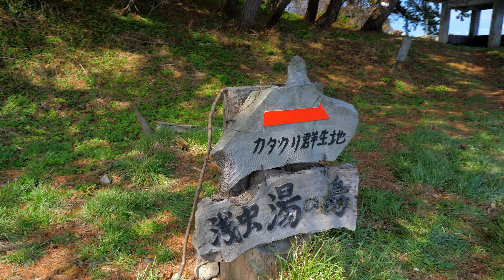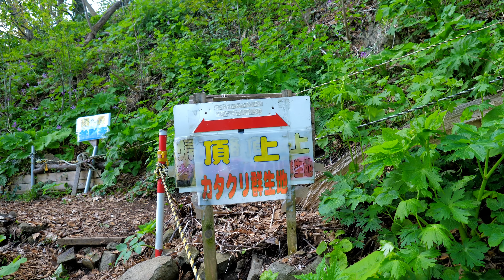【青森市】湯の島カタクリまつり 百花繚乱!?【浅虫】4K60P 空撮あり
青森県青森市浅虫にある湯の島で、毎年春に行われている湯の島カタクリまつりに行って来ました！
湯の島は青森県内でも有数のカタクリの群生地です。

国土交通省、各種団体許可通知済

訪れた時期2018年4月

使用カメラ・・・Panasonic　LUMIX　GH5
サムネイル・・・DJI　PHANTOM4　Advanced
ジンバル　・・・Zhiyun　Crane2
マイク　　・・・ZOOM　H2n　Handy Recorder
ドローン　・・・DJI　PHANTOM4　Advanced